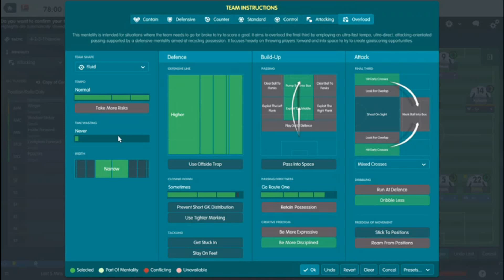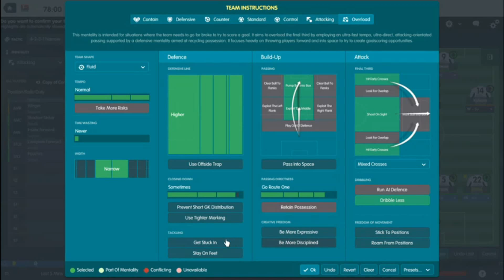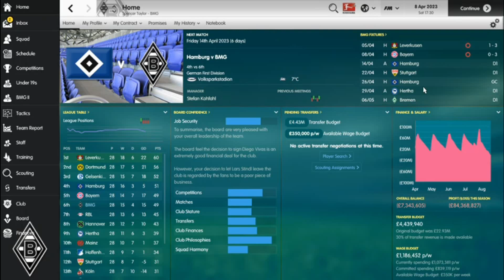Football Manager 2017-Muchengladbach Mission-Ep14- Another massive game vs Bayern munich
Hey Guys im back with season 7 of Newport to new Champion as I continue on the Muchengladbach Mission in this Football manager 2017 journeyman Career.as my Borussia Mönchengladbach team take on Bayern munich in a massive game.